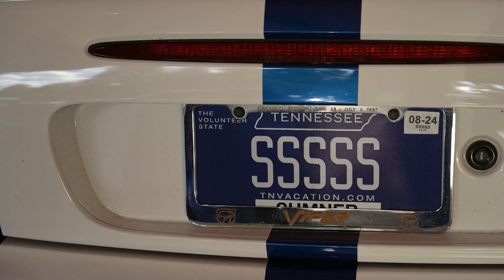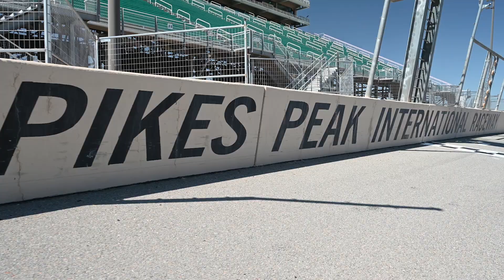National Viper Event #5 (NVE5)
The NVE5 (National Viper Event 5) brought together Viper enthusiasts from all over the world for an unforgettable weekend of high-octane fun and scenic beauty. Hosted by the Viper Owners Association - Colorado Chapter.

This exclusive video captures the heart-pounding moments as attendees revved up their iconic Dodge Vipers and embarked on an epic adventure through Colorado's rugged terrain. As the sun dipped below the horizon, attendees took to the open roads, their Vipers purring with anticipation, for a series of exhilarating drives that showcased the true power and beauty of these iconic sports cars.

From the winding mountain roads that led to sweeping vistas of snow-capped peaks to the picturesque drives alongside crystal-clear lakes, this video transports you right into the driver's seat of these magnificent machines. Feel the adrenaline rush as the Vipers roar through canyons, conquer challenging switchbacks, and navigate some of Colorado's most scenic routes.

But the NVE5 event wasn't just about fast cars and thrilling drives. It was also a chance for attendees to connect with fellow Viper enthusiasts, share stories, and build lasting friendships. The video captures the camaraderie and shared passion that brought everyone together for this unforgettable event.

As the farewell dinner approached on Saturday night, attendees gathered to celebrate the incredible experiences they had shared over the weekend.

This is the final version of the video, where we dive into the NVE5 experience, showcasing the full range of activities, camaraderie, and jaw-dropping scenery that made this event one for the books. Whether you're a Viper enthusiast or simply a lover of breathtaking landscapes, you won't want to miss it!